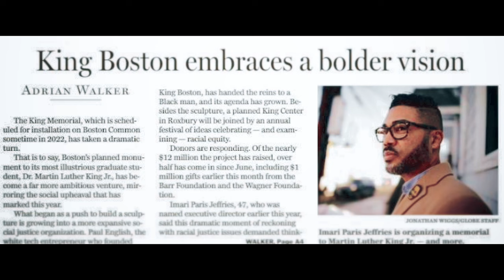Honoring Imari Paris Jeffries | 2022 Hopes and Dreams Gala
Celebrating diversity, equity, and inclusion and paying tribute to King Boston's Executive Director Imari Paris Jeffries, honoree of the 2022 Hopes & Dreams Gala.